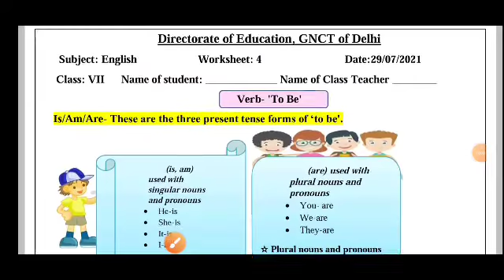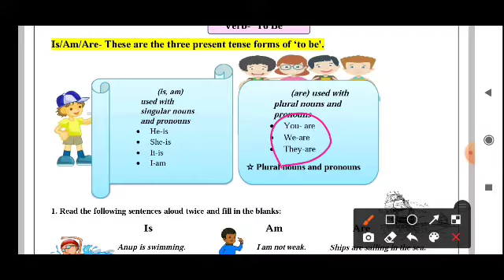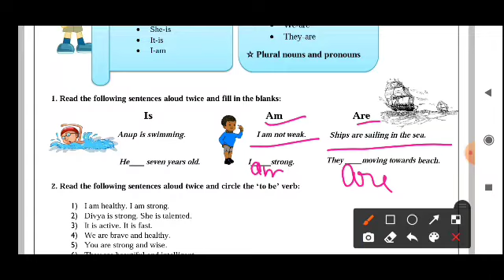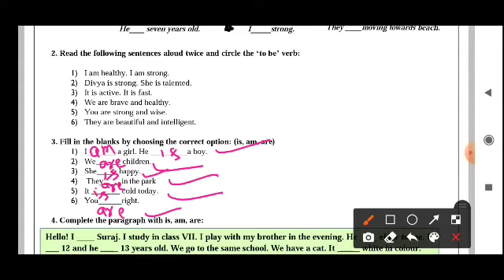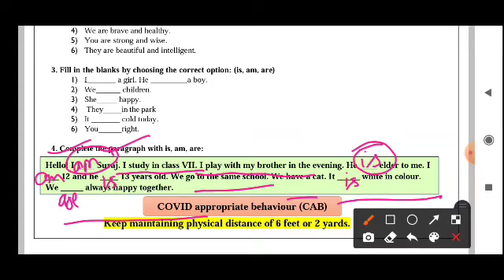English Worksheet 4/Class 7/DoE delhi 29 July 21/Complete Solution @poonammaurya392 /Use of to be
Class 7 Worksheet 4 Subject- English
DoE Delhi..
complete solution.
In this video-
English Worksheet 4 , 29 जुलाई 2021 class 7
 complete solution by @Poonam ki padhai

DoE Delhi worksheet solution class 9
DoE delhi worksheet solution class 10
DoE delhi worksheet solution class 8
DoE Delhi worksheet solution class 7
DoE delhi worksheet solution class 6
DoE delhi  science worksheet class 9
Science worksheet class 9 DoE Delhi
Maths worksheets DoE Delhi class 9 solution
social science worksheet class 9 solution
hindi worksheet class 9 solution
english worksheet class 9 solution DoE Delhi
विज्ञान Worksheet class 9 DoE Delhi
सामाजिक विज्ञान कार्यपत्रक class 9
samajik vigyan worksheet class 9 in hindi
maths worksheet in hindi class 9
ganit worksheets in hindi class 9
गणित worksheet in hindi solution class 9
English assignment class 9
hindi assignment class 9
maths assignment class 9
science assignment class 9
social science assignment class 9
samajik vigyan assignment in hindi
vigyan assignment in hindi class 9
ganit assignment class 9 in hindi

government school delhi worksheets solution
government school english worksheet class 9
government school hindi worksheets class 9
government school science worksheet class 9
government school social science worksheet class9

Science worksheet class 10 DoE Delhi
Maths worksheets DoE Delhi class 10 solution
social science worksheet class 10 solution
hindi worksheet class 10 solution
english worksheet class 10 solution DoE Delhi
विज्ञान Worksheet class 10 DoE Delhi
सामाजिक विज्ञान कार्यपत्रक class 10
samajik vigyan worksheet class 10 in hindi
maths worksheet in hindi class 10
ganit worksheets in hindi class 10
 गणित worksheet in hindi solution class 10
English assignment class 10
hindi assignment class 10
maths assignment class 10
science assignment class 10
social science assignment class 10
vigyan assignment in hindi class 10
ganit assignment class 10 in hindi
government school english worksheet class 10
government school hindi worksheets class 10
government school science worksheet class 10
government school social science worksheet class10

Science worksheet class 8 DoE Delhi
Maths worksheets DoE Delhi class 8 solution
social science worksheet class 8 solution
hindi worksheet class 8 solution
english worksheet class 8 solution DoE Delhi
English assignment class 8
hindi assignment class 8
maths assignment class 8
science assignment class 8
social science assignment class 8
vigyan assignment in hindi class 8
ganit assignment class 8 in hindi
विज्ञान Worksheet class 8 DoE Delhi
सामाजिक विज्ञान कार्यपत्रक class 8
samajik vigyan worksheet class 8 in hindi
maths worksheet in hindi class 8
ganit worksheets in hindi class 8
गणित worksheet in hindi solution class 8
government school english worksheet class 8
government school hindi worksheets class 8
government school science worksheet class 8
government school social science worksheet class8

Science worksheet class 7 DoE Delhi
Maths worksheets DoE Delhi class 7 solution
social science worksheet class 7  solution
hindi worksheet class 7 solution
english worksheet class 7 solution DoE Delhi
English assignment class 7
hindi assignment class 7
maths assignment class 7
science assignment class 7
social science assignment class 7
vigyan assignment in hindi class 7
ganit assignment class 7 in hindi
विज्ञान Worksheet class 7 DoE Delhi
सामाजिक विज्ञान कार्यपत्रक class 7
samajik vigyan worksheet class 7 in hindi
maths worksheet in hindi class 7
ganit worksheets in hindi class 7
गणित worksheet in hindi solution class 7

government school english worksheet class 7
government school hindi worksheets class 7
government school science worksheet class
7
government school social science worksheet class 7